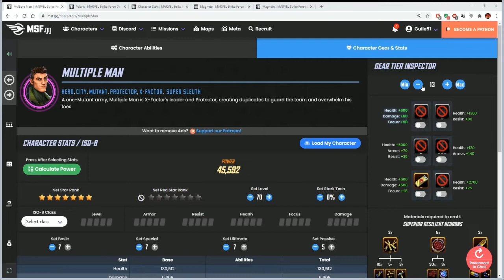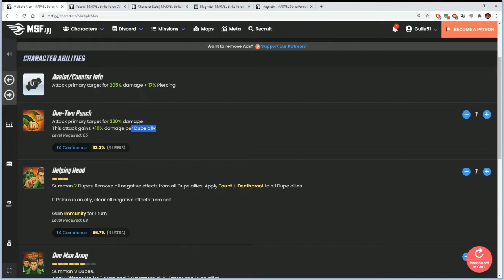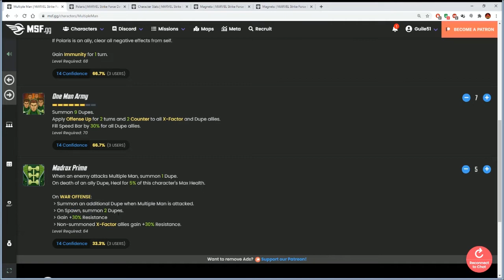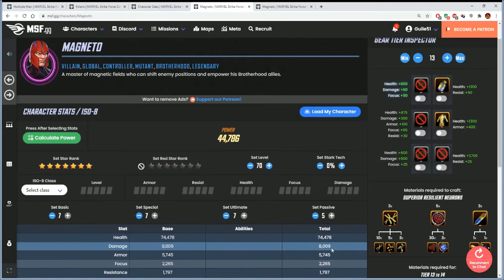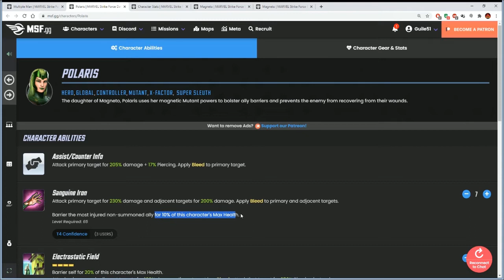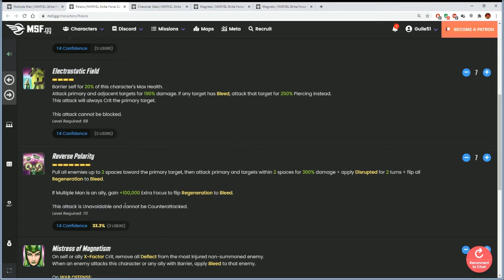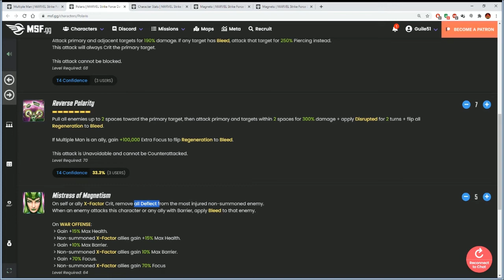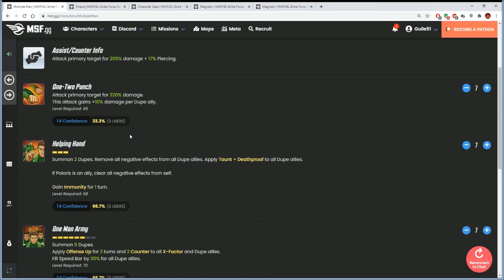Analyse Stats & Capas : Multiple Man & Polaris // MARVEL Strike Force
A qui les RS bénéficient le plus?